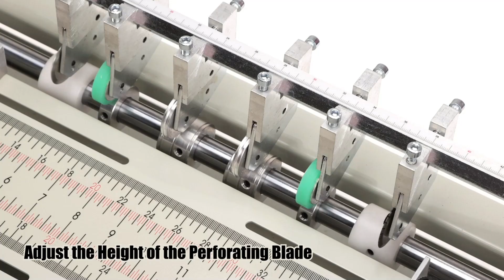Mxmoonant 3-in-1 Electric Creasing Machine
Transparent shell cover, watch the machine running condition at any time.
Unique hollow trimming grooves, safe and convenient adjust indentation depth.